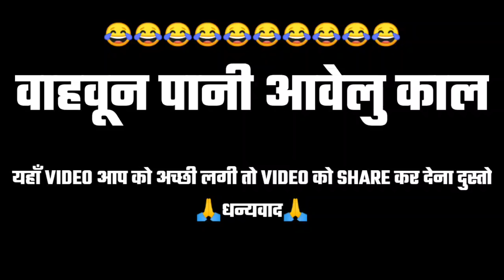वाहवु ने पाडी आवलु काल‼️पोपिया चोम्पा कार्टून‼️आदिवासी कॉमेडी वीडियो‼️TRIBAL A TO Z